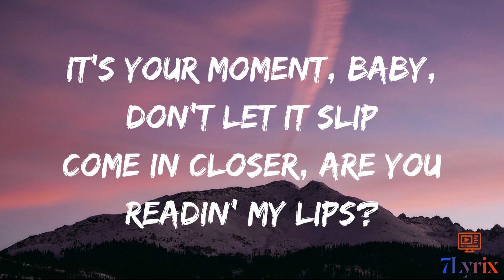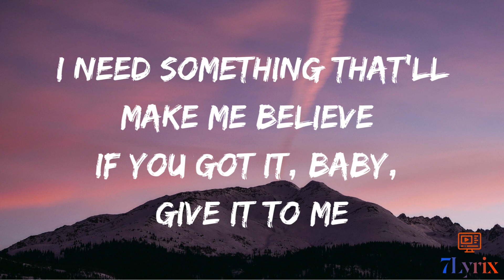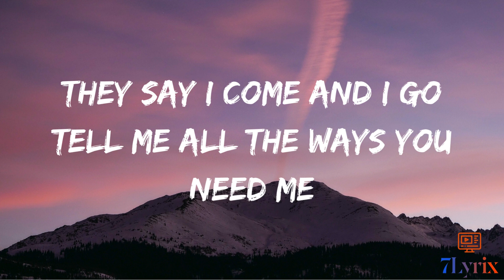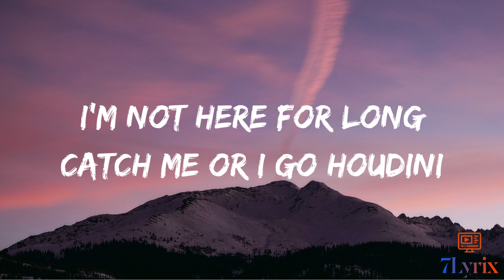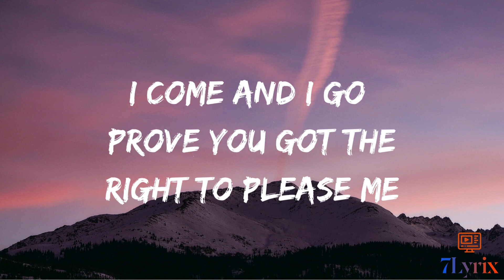Houdini-Dua Lipa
💜 Support 7Lyrix